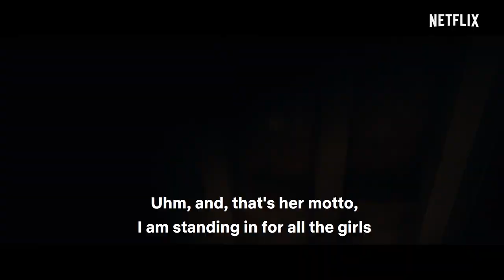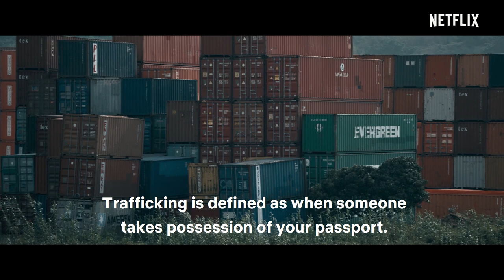Creating I Am All Girls | Netflix South Africa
What did it take to create I Am All Girls? Director, Donovan Marsh, and lead actress Hlubi Mboya-Arnold, sit down to take us through the inspiration behind IAmAllGirls and what it took to create this true-life based film.

A relentless detective finds common ground with a killer systematically targeting the perpetrators running a powerful child-trafficking ring.